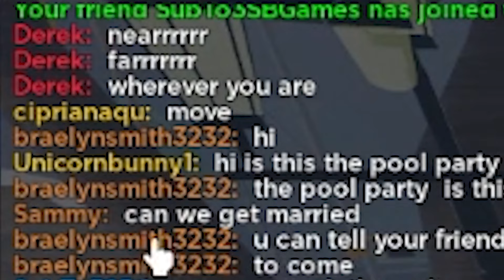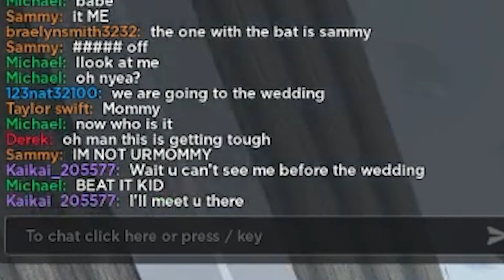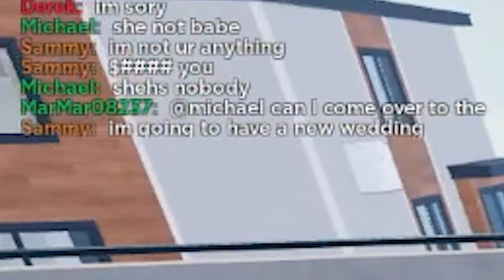I STOLE ODER GIRLS LIFE In Roblox SnapChat! (LifeTogether 🏠 RP)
3SB Kellie, Michael, and Jack!!